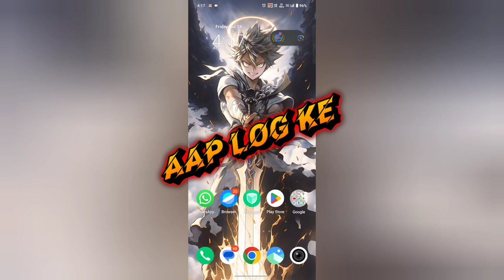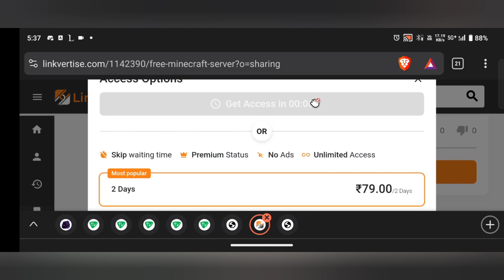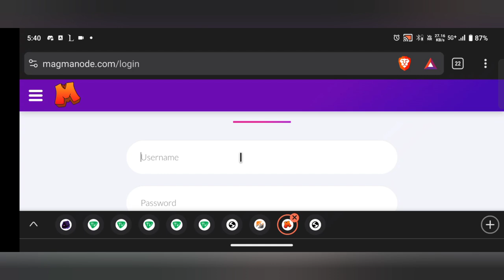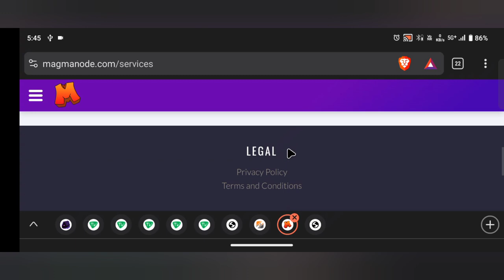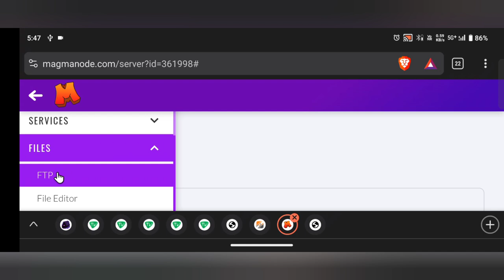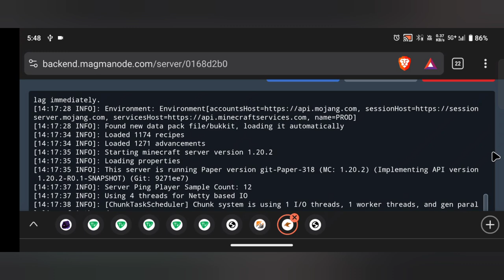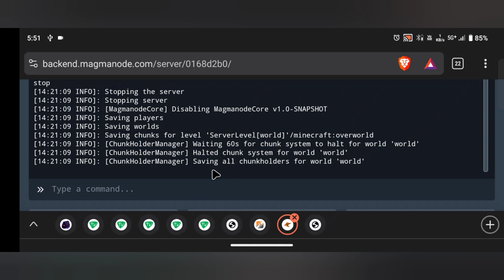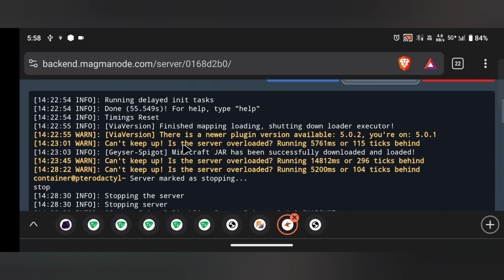How To Make Free 24/7 Minecraft Server | magmanode Host | Best Free 24/7 Minecraft Server Hosting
How To Make Free 24/7 Minecraft Server | magmanode Host | Best Free 24/7 Minecraft Server Ho

minecraft free hosting
minecraft free hosting server 24/7
minecraft free hosting server
minecraft free hosting 24/7
minecraft free hosting 2024
minecraft free hosting 24 hours
minecraft free server hosting 24/7 8gb ram
minecraft free server hosting 24/7 mcpe
minecraft free server hosting no lag
minecraft free server hosting bedrock
free minecraft server hosting better than aternos
how to make server on slice hosting
how to create minecraft server 24/7 free
how to make 24/7 minecraft server aternos
minecraft server better than aternos
minecraft server better than hypixel
minecraft better server performance
minecraft better server
better minecraft server hosting
better minecraft server hosting free
best minecraft server hosting
best minecraft server hosting 24/7
best minecraft server hosting india
best minecraft server hosting free 24/7
best minecraft server hosting free 24/7 pocket edition
best minecraft server hosting free 24/7 in hindi
best minecraft server hosting free 24/7 cracked
best minecraft server hosting 24/7 paid
best minecraft server hosting free 24/7 no lag
best minecraft server hosting cheap
how to make 24/7 aternos server
wyvern host hosting
wyvern host minecraft